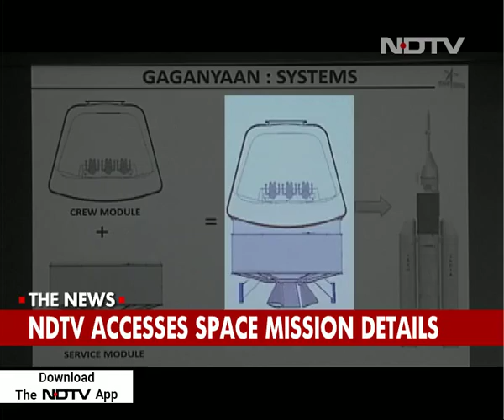Gaganyaan To Send 3 Persons Into Space For 7 Days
India's first manned space flight, Gaganyaan, is expected to send three persons into space for seven days and the spacecraft will be placed in a low Earth orbit of 300-400 km. Giving details of the programme at a press conference, Minister of State for Atomic Energy and Space, Jitendra Singh said GSLV Mk III, the three-stage heavy lift launch vehicle, will be used to launch Gaganyaan as it has the necessary payload capability.